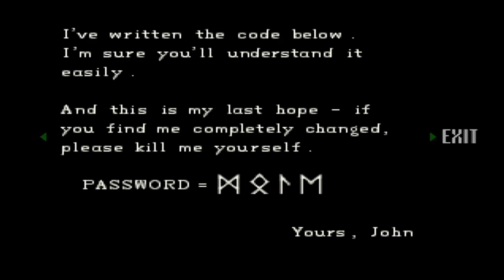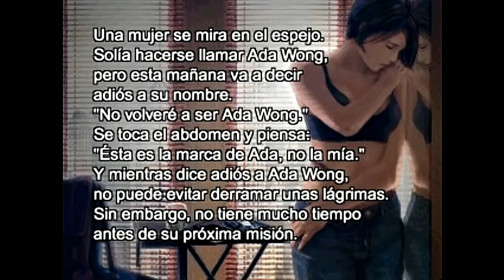Ada Wong y su escape de Raccoon City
Breve historia de Ada Wong en su escape de Raccoon City.